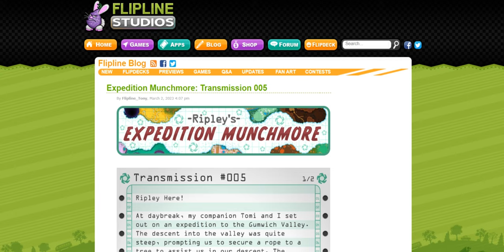Ripley's Expedition Munchmore: Transmission 005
It sounds interesting!